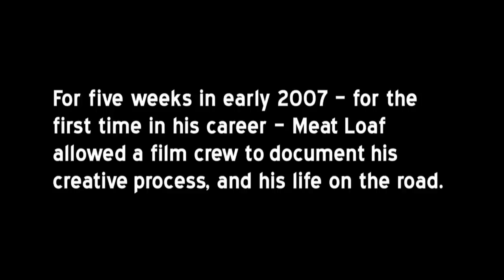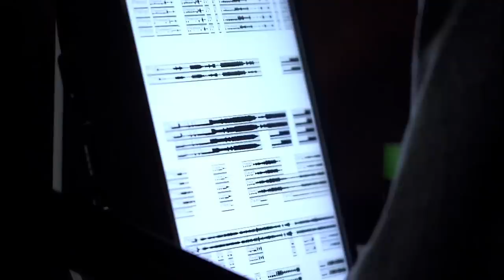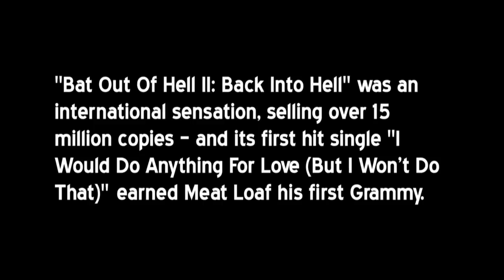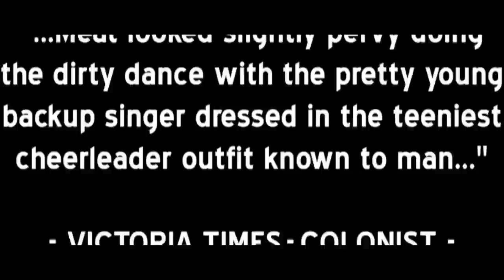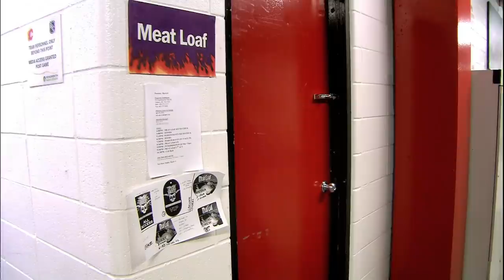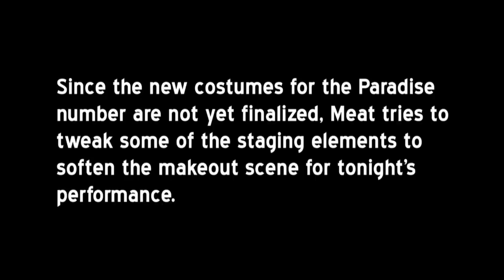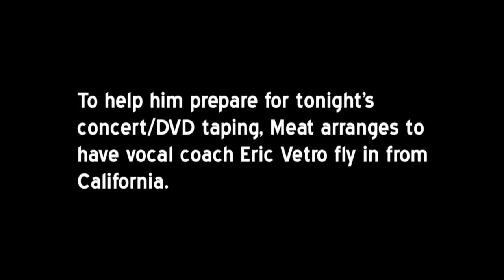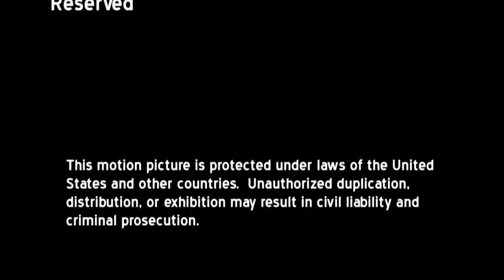Meat Loaf Legacy - 2007 In Search of Paradise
Impressive and award winning documentary about the preperarions and early stage of the 2007 Bat 3 tour.